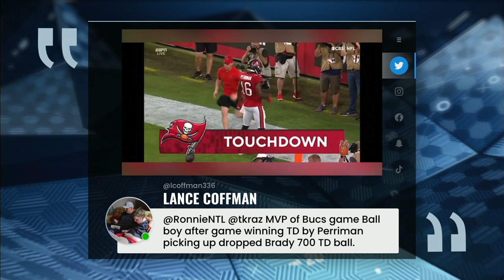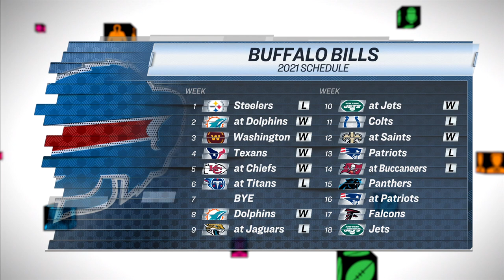Week 14 Recap: Comebacks Fall Short & 'Urban Retreat' | Chris Simms Unbuttoned (Ep. 324 FULL)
Chris gives his takeaways from a Sunday of some epic (almost) comebacks that shook up the playoff race. And Ahmed has brought eulogies for this season's first edition of Requiem For A Team.
(4:15) Bucs def. Bills: Tom Brady gets the win, but he wasn't the best QB on the field.
(20:45) 49ers def. Bengals: Chris wouldn't be surprised to see either of these teams Championship Sunday.
(28:30) Browns def. Ravens: Ahmed and Chris debate whether John Harbaugh should have gone for two.
(40:15) Cowboys def. Washington: Should Micah Parsons be the DPOY frontrunner? And what's up with Dak Prescott?
(53:30) Packers def. Bears: Damn! Okay Aaron Rodgers! But will Green Bay's special teams be their undoing?
(1:03:20) Chiefs def. Raiders: Las Vegas switched up their gameplan for Patrick Mahomes, but it didn't make a difference.
(1:08:30) Chargers def. Giants: Justin Herbert is off the charts (literally). Is he the best deep thrower in the NFL?
(1:11:20) Broncos def. Lions: A final Damn! Okay for Demaryius Thomas.
(1:15:20) Saints def. Jets: Alvin Kamara is back in a big way. And does Chris still believe in Zach Wilson?
(1:21:30) Titans def. Jaguars: "Urban Retreat" for the Jaguars. And does Chris still believe in Trevor Lawrence?
(1:24:20) Falcons def. Panthers: "No Cam Do"
(1:27:10) Seahawks def. Texans: "Penny Lockett (is that a real thing?)"
(1:29:45) Requiem for a Team: Ahmed has written eulogies for the 2021 Texans, Jaguars, Jets, & Lions
(1:32:45) MNF Preview: Can the Rams upset the Cardinals?